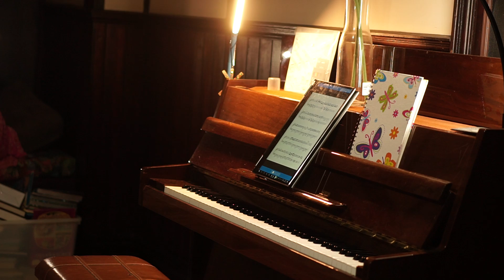Dance Monkey | Tones & I | Played on Piano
This is one of the most popular songs and I decided to play it for you guys!